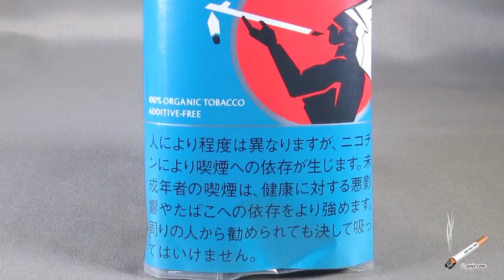【手巻きたばこ】ナチュラル・アメリカンスピリット・オーガニックブレンド ・ターコイズ Natural American Spirit organic blend turquoise